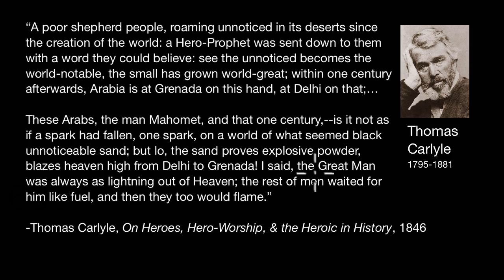Contextualization--Islam | World History | Khan Academy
Why did Islam emerge and spread when and where it did? Why was it so rapid?

World History on Khan Academy: From prehistory to today, this course covers the human events that have shaped our planet.